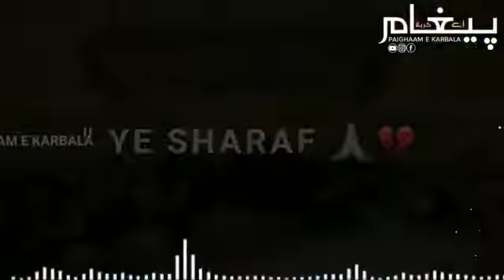jiteji dikhado ek bar mujhe najar 😭🤲